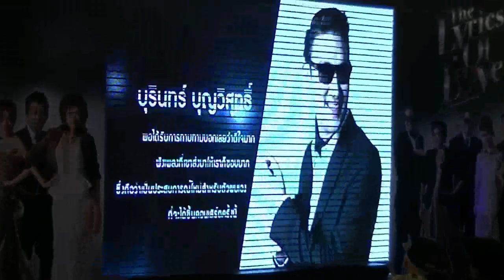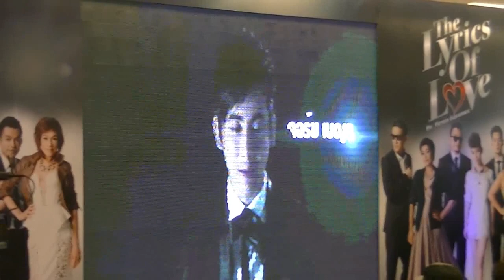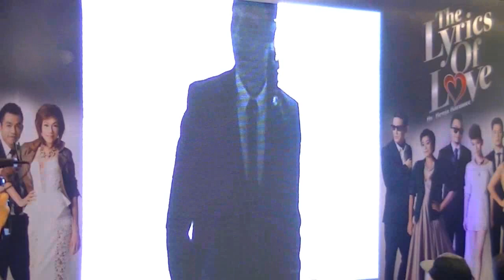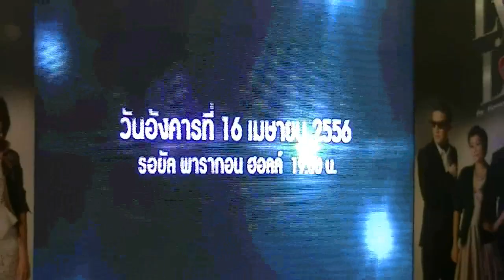Teaser Press Conฯ :: The Lyrics of Love by Benja Baramee Concert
Location: Siam Paragon

ติดตามเรื่องราวของพัดชาได้ที่